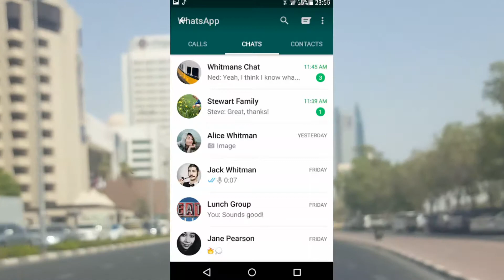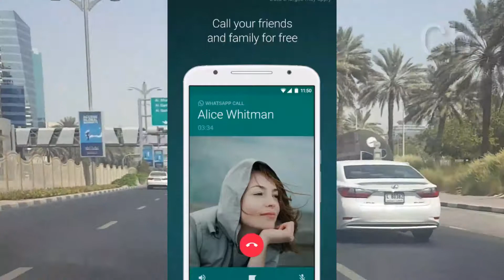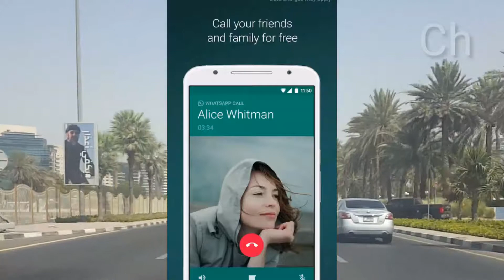Wassup Problem Watsup Kyu Band Hony laga ha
Wassup Problem  Watsup Kyu Band Hony laga ha as video ma ap ko pore information  mil jy ge.